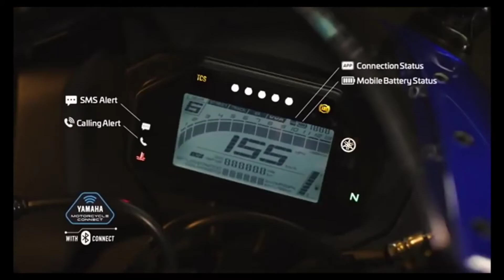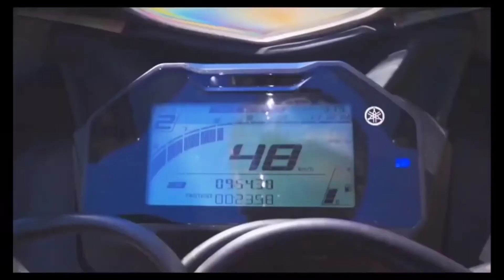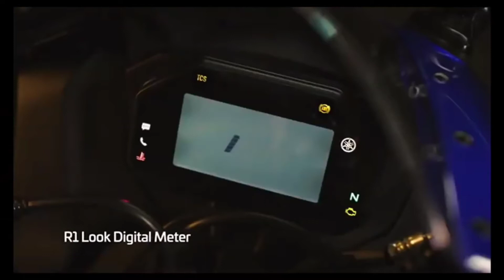r15v3 or r15v4 & r15m|what should buy?| Tamil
Hi friends, this video clear explanation about what should buy ( r15v3, r15v4 & r15m), consider these qualities,
 Price,
 Design,
 Features.
 and more details we see in this video,so don't skip a video.